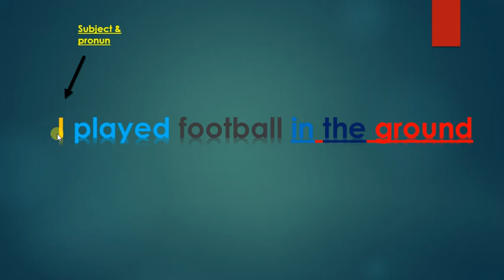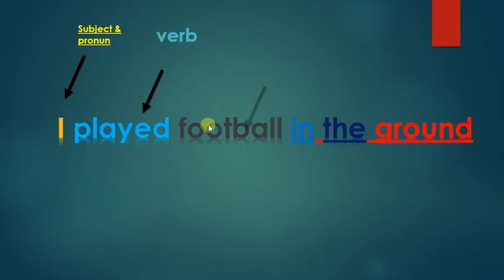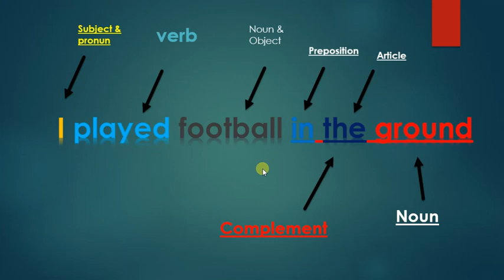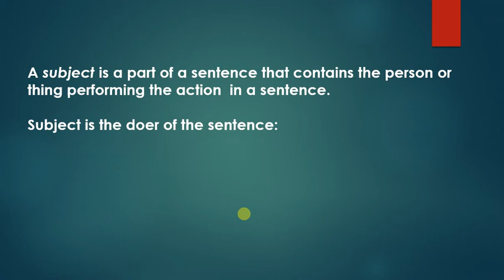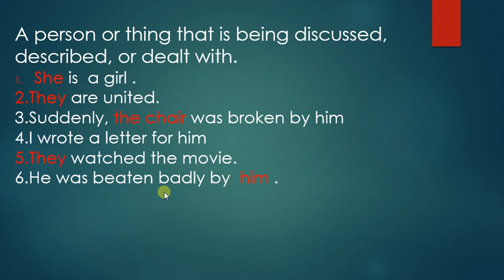Learn with khalil: what is subject | toefl- Ielts- in persian with example?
Learn with Khalil : what is subject | toefl _ Ielts in persian
In this video I want to teach you English in Hazaragi and Persian Language. While watching this video you will improve your Dari too. But I need your support please kindly share my video with your other friends and relatives.